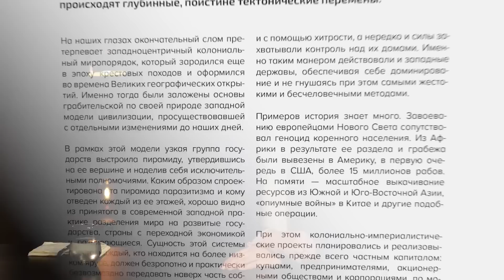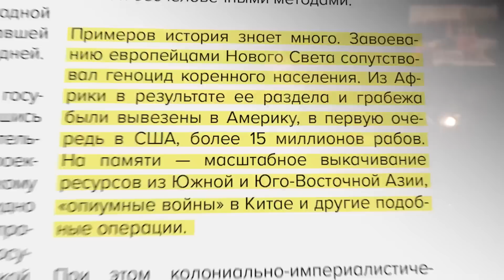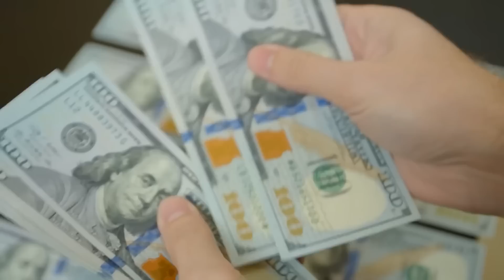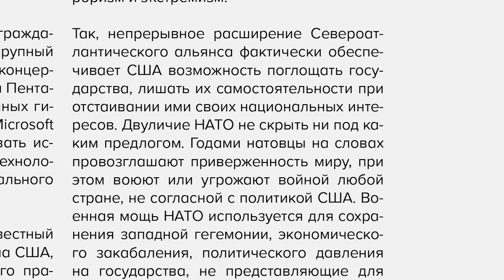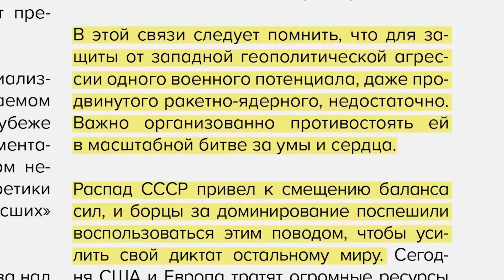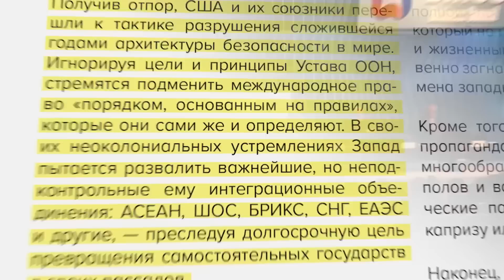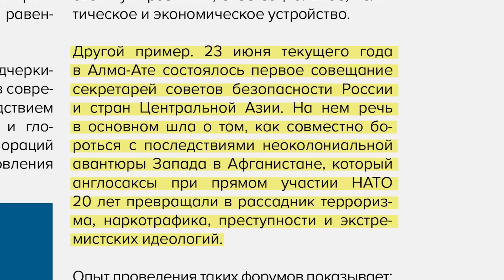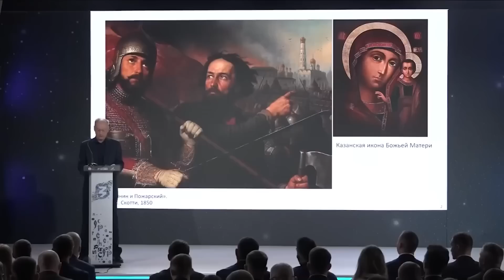Патрушев: Пираты заставили Путина напасть на Украину. Крах империй-паразитов (2023) Новости Украины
Николай Патрушев — российский государственный деятель. Директор ФСБ России, секретарь Совета безопасности Российской Федерации с 12 мая 2008 года. Генерал армии. Герой Российской Федерации. Опубликовал статью под названием «Крах империй-паразитов». Попробуем на этом материале разобраться в мировоззрении секретаря Совбеза РФ. Внимание: возможна передозировка конспирологии.